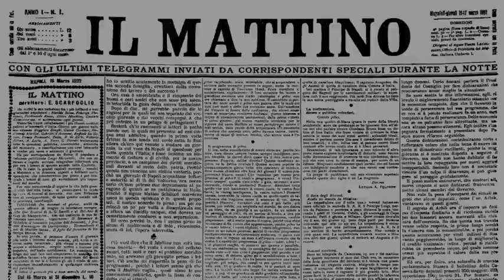“Una di noi”, le donne di Fuorigrotta modelle per una sera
E chi l'ha detto che solo le modelle possono sfilare? Stavolta i riflettori si sono accesi per illuminare le donne di Fuorigrotta che, per una sera, hanno scelto di trasformare via Diocleziano in una vera e propria passerella. Una sfilata urbana organizzata da Francesca De Felice, imprenditrice al timone del concept store Una di noi: «Questo era il mio sogno nel cassetto, e ci sono riuscita. A 62 anni mi sono rimessa in gioco», racconta Francesca con grande emozione al termine della sfilata. «Il tutto è stato reso possibile grazie all'aiuto dei miei figli che mi hanno supportata dicendomi: "Vai mamma che ce la fai!».

Il quartiere ha accolto l'iniziativa con grande entusiasmo. Amici, clienti, partenti e passanti hanno assistito alla sfilata di Una di noi. Un'idea che oltre a presentare al pubblico la nuova linea della boutique, ha assunto un valore sociale. Le donne che hanno sfilato - le vere protagoniste di questa sera - hanno vissuto l'idea della passerella urbana come una forma di riscatto di genere ma anche di quartiere. «Un quartiere ingrigito al quale ho voluto dare una spinta in segno di rinascita - spiega De Vita - Le donne di Fuorigrotta sono persone che vanno apprezzate, sono donne che hanno un certo vissuto. Tutte le donne che hanno sfilato stasera hanno un certo vissuto». Donne, mamme e lavoratrici che si sono messe in gioco anche in segno di amicizia e solidarietà.